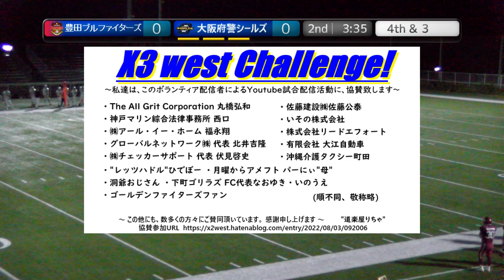20221015【2Q】豊田ブルファイターズ×大阪府警シールズ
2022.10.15(Sat) Xリーグ Div3 west at MKタクシーフィールドEXPO
豊田ブルファイターズ×大阪府警シールズ【2Q】

2022シーズンは、NFA日本社会人アメリカンフットボール協会承認の下、全X3westチームの協賛支援企画をたてて頂き、X3westの試合撮影、Youtube配信をさせて頂いています。